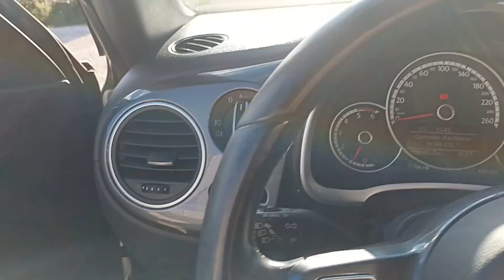VOLKSWAGEN COCCINELLE CABRIOLET VINTAGE 1.6 TDI 105 2014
Nous vous proposons à la vente cette Volkswagen Coccinelle cabriolet Vintage 1.6tdi 105cv boîte mécanique 5 rapports.
De novembre 2014
2eme main
CT vierge
Tous les entretiens à jour.

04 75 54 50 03